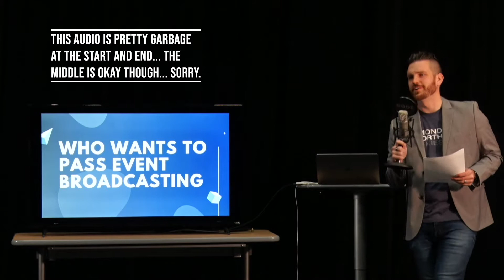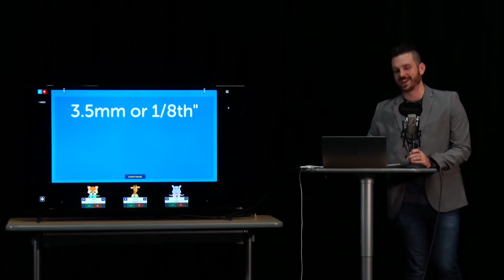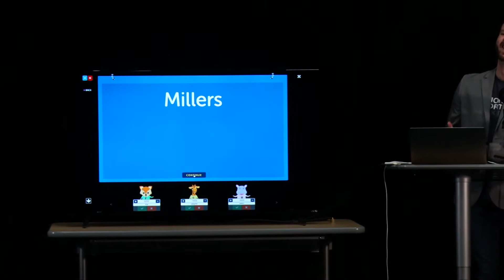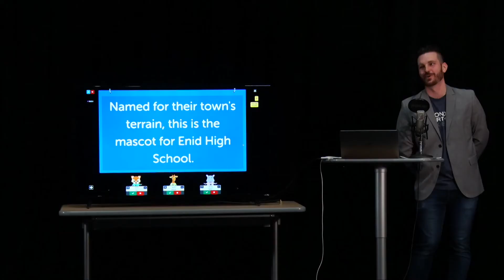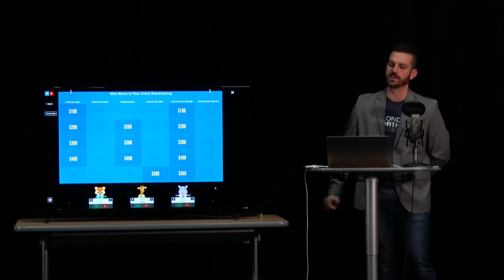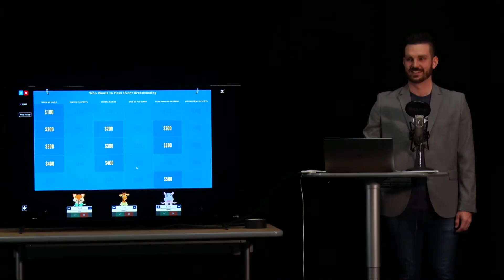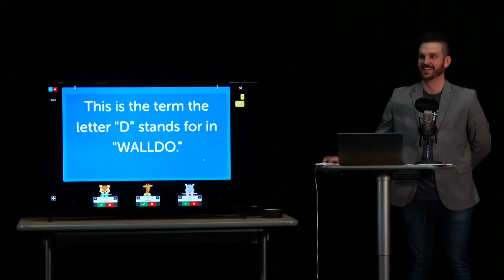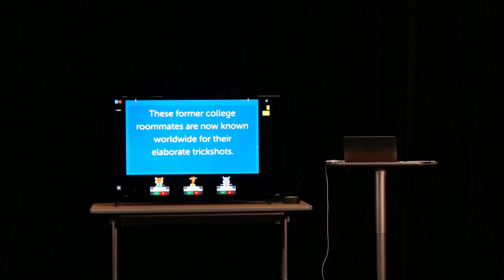Who Wants to Pass Event Broadcasting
Is it a semester final? Is it a gameshow? It's both! Following a Jeopardy style format, this gameshow tests the broadcast knowledge of some students, while showcasing the ability of others.